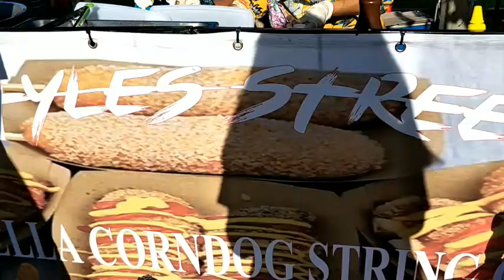This DID NOT got to plan! Evening Market Vlog (ft. Gerard, Dini)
Has been some times didn't get to the evening/night market, finally a sudden trip to the market with them. Thank you, guys!